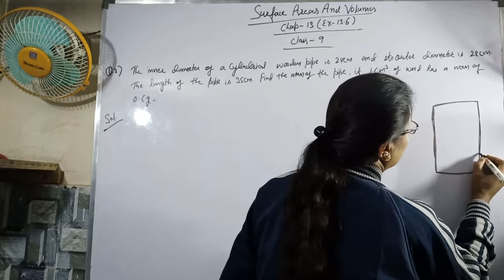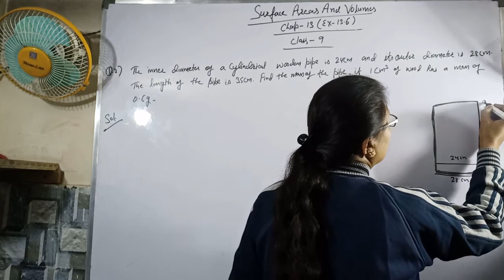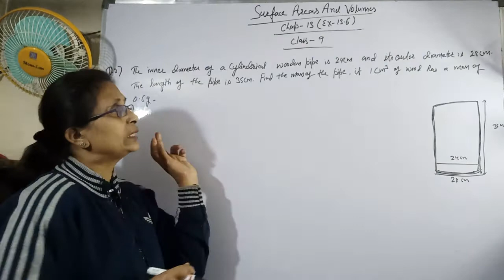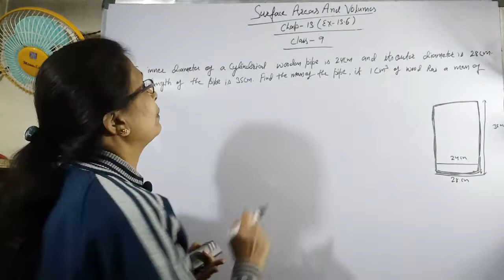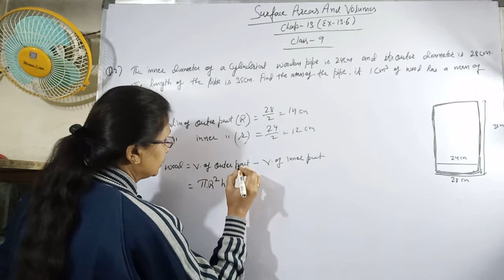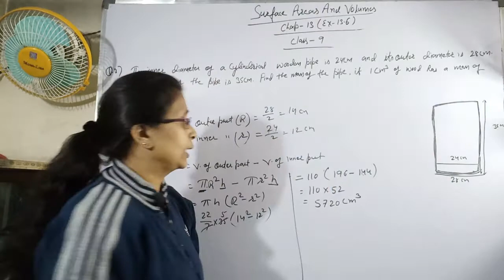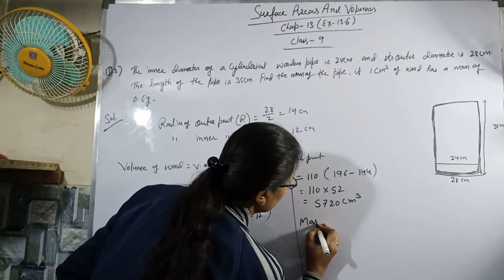Class 9 || Q.no.- 2 || Ex-13.6 || Surface Areas And Volumes | Math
This video is Chap-13 about Surface Areas And Volumes Ex-13.6 Q.no.- 2